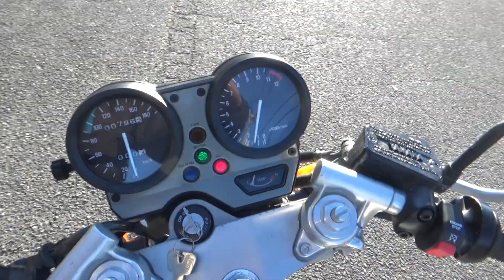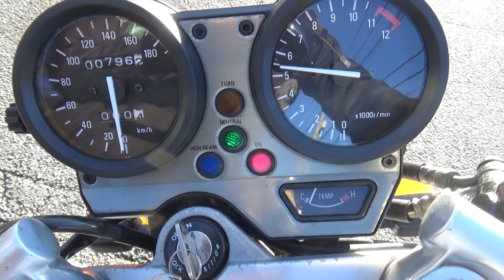43689 YAMAHA R1-Z 最終型 ワンオーナー車 Stock Exhaust Sound / Walk Around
The stock exhaust sound of  YAMAHA R1-Z